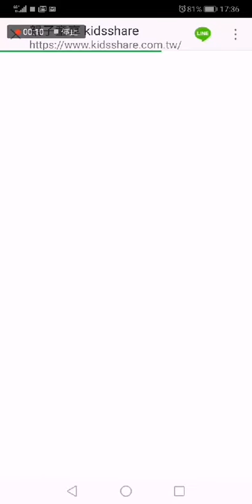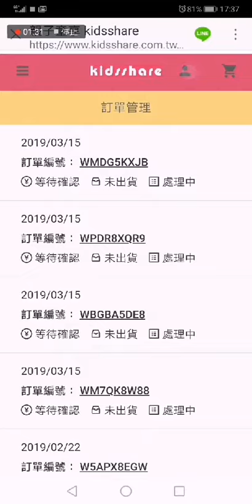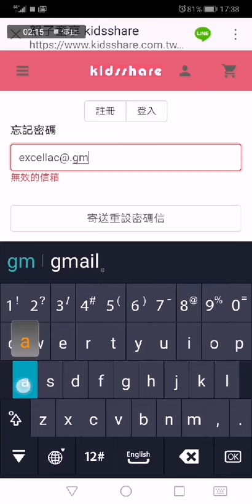如何於親子童享官網查詢訂單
💝歡迎加入:『親子童享』家族